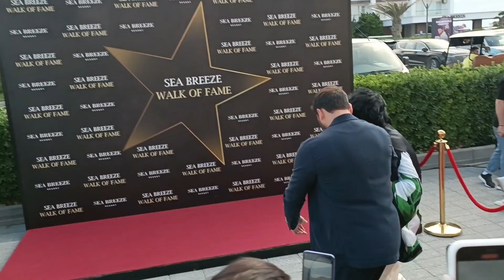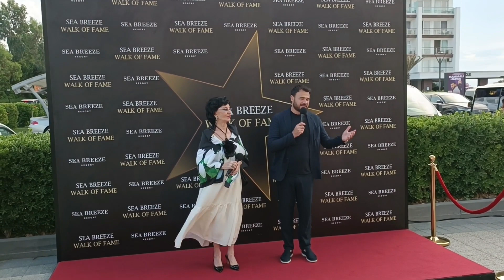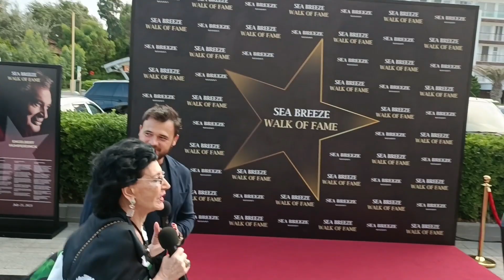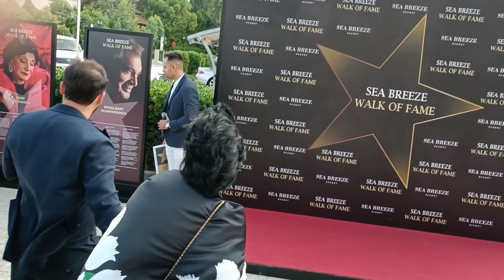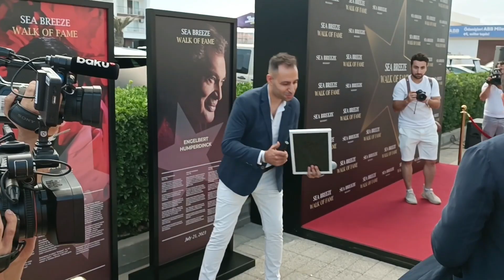На Аллее славы в Баку заложена звезда легендарной певицы Нани Брегвадзе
На Аллее славы в Баку - Sea Breeze Resort заложена звезда легендарной грузинской певицы, народной артистки СССР  Нани Брегвадзе с участием народного артиста Азербайджана Эмина Агаларова